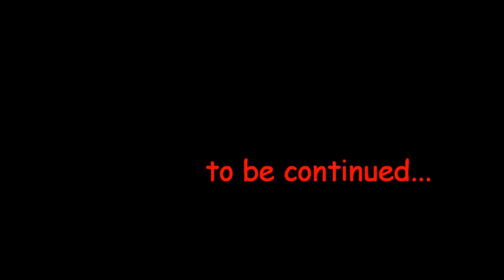Dunfield C Wurf Woche 8